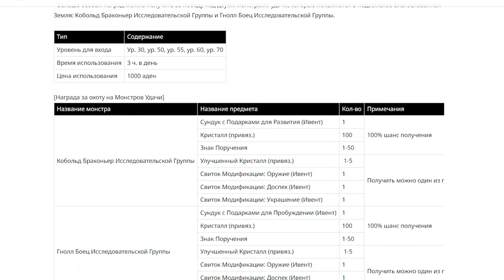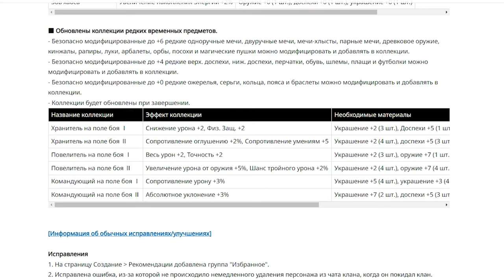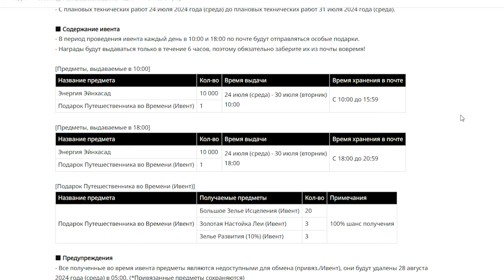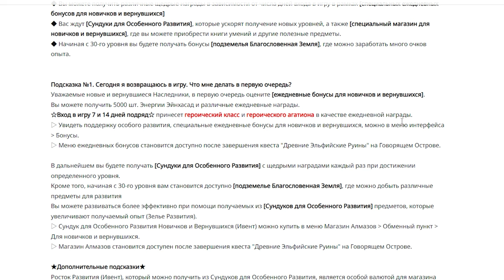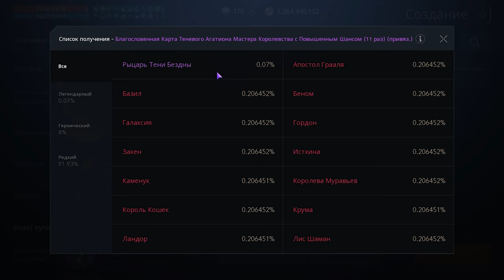l2m Красный шмот бесплатно ТОП обнова для новичков и не только 😎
00:00 обновления
02:10 символ храма
06:28 ивенты
09:04 для новичков и кто вернулся
13:50 донат